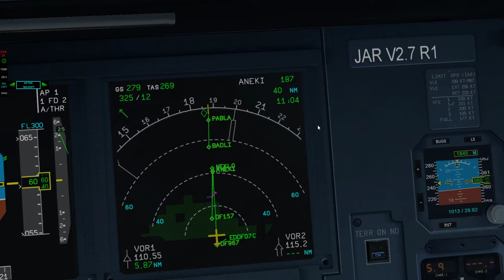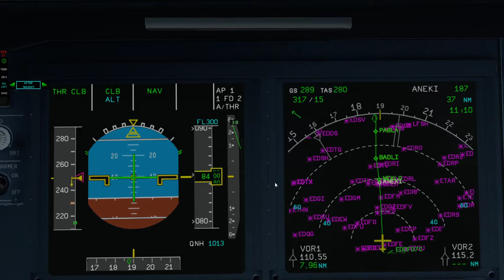Xplane 11 #55 EDDF - LIMC airbusem a320 (cz.2/4)